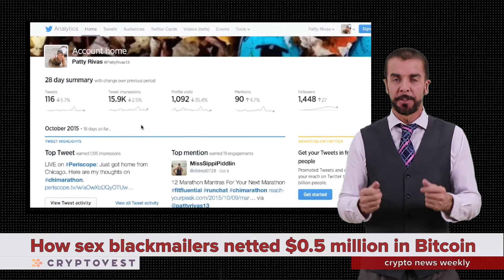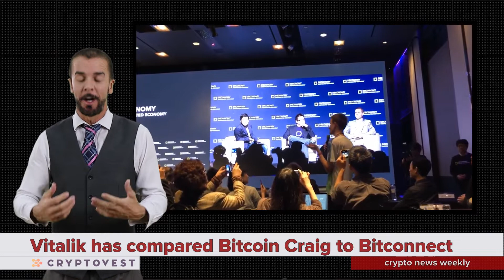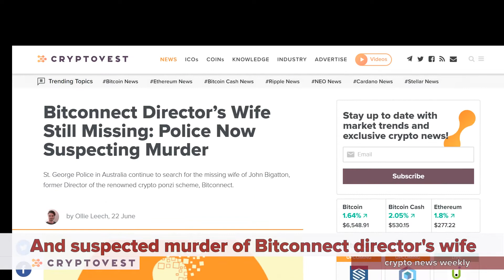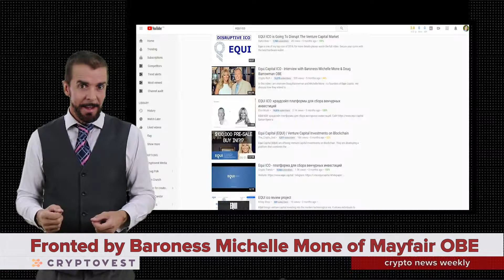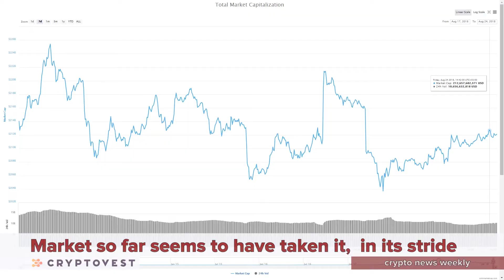Vitalik, Time to Ostracize Fake Satoshi - Crypto News Weekly 25/08/18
How sex blackmailers netted $0.5 million in Bitcoin, South Korean tricked out of $ millions in Bitcoin in Nice, Apple co-founder Steve Wozniak joins crypto startup and
SEC rejects multiple ETF proposals as too risky.

How sex blackmailers netted $0.5 million in Bitcoin

Cyber security firm Banbreach told Motherboard recently they have been monitoring Bitcoin addresses mentioned in social media posts from people targeted in a sextortion scam and have already seen over $ 500,000 of Bitcoin transferred, with the actual figures likely to be far higher.

The enterprising criminals have bought up personal passwords from the dark web from previous website breaches such as LinkedIn and then contacted mass amounts of random targets. The ploy declares that they have breached your computer in the past, gaining control of your webcam and have compromising videos of you watching porn, then going on to demand between $2000 to $8000 in Bitcoin to destroy the videos. They go on to say they have been monitoring the victim and compiled a split screen video of what they were watching and what they were doing captured by the webcam.

Vitalik says it’s time to ostracize fake Satoshi Nakamoto

Vitalik Buterin, the founder of Ethereum, has called on the Bitcoin Cash community to avoid a split and should embrace it as an opportunity to conclusively ostracize and reject Craig Wright.  The call refers to the man who has claimed to be the real Satoshi Nakamoto (creator of Bitcoin) threatening to hard fork Bitcoin Cash in a dispute over which direction the development should take.

Vitalik went on to say that Bitcoin Craig (BCC) would be a fitting successor to the previous user of the ticker, which was the well-known Ponzi scheme Bit Connect (BCC), which is now still hitting the headlines as many of its supporting figures are having their time in court.

Just last week Divyesh Darji, the Indian head of the BitConnect scam, was arrested on his arrival at Dubai airport for his part, and in June, Australian police announced they believed the wife of John Bigation (another Bitconnect executive under investigation) probably had been murdered, with two Indian suspects being sought.

South Korean tricked out of $ millions Bitcoin in Nice

The next story comes straight out of a black comedy involving a South Korean rich businessman who runs a crypto exchange being set up for a complicated sting costing him over $2.3 million of Bitcoin and leaving him with a case full of poorly photoshopped and printed 500-euro notes.

After traveling to Nice in France to meet the Serbian buyer in July, the exchange was made in a hotel but afterwards the duped target realized the money was just adobe photoshopped images of Euros printed on paper. After reporting the matter to French police, they apprehended the conman living the high life in a luxury hotel in Cannes, wearing a $100,000 watch and driving a luxury car. Police have yet to apprehend his accomplice who maybe has a touch more common sense than to flaunt his gains publically.

Apple co-founder Wozniak joins crypto startup

Steve Wozniak, the co-founder of Apple, has announced that he will be joining a crypto startup called Equi Capital who you might have heard of earlier this year when they made a big splash of publicity with Baroness Michelle Mone of Mayfair OBE being the public face. Despite the large glare of publicity they managed to attract, they still failed at ICO to meet their soft cap targets and have now regrouped for a second launch being mooted for November in Malta at the island’s blockchain summit.

Another week, another round of ETF (exchange-traded funds) applications to SEC and another round of refusals saying the products were too risky and open to manipulation. There were nine applications in all from Direxion, GraniteShares and ProShare, but the market seemed to expect the result this time, with minor fluctuations following the announcement and as yet, no big dip.